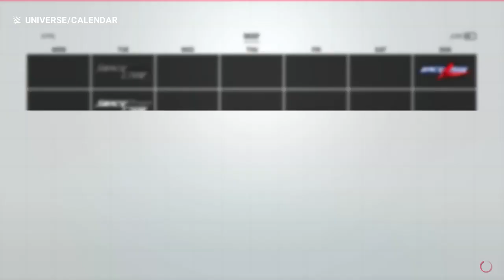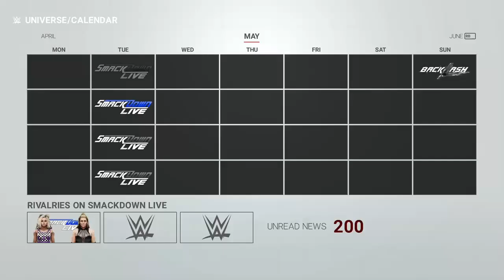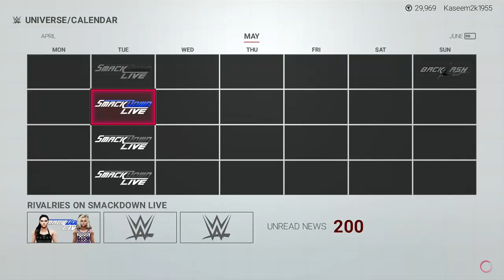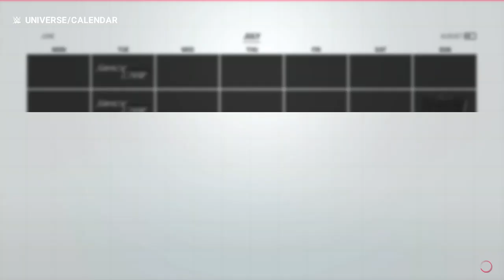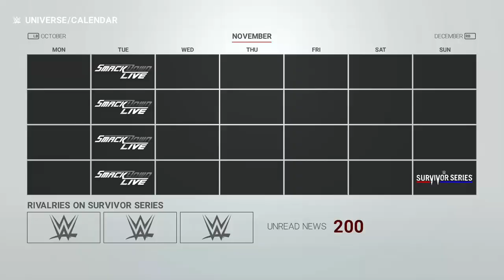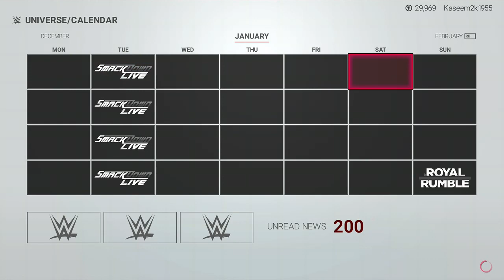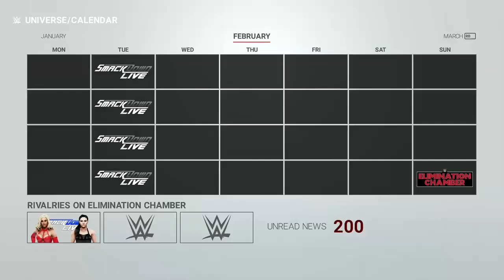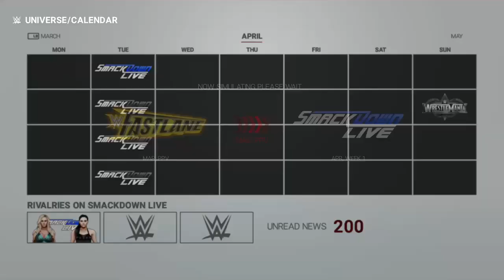Wwe 2k19 - Raquel gonzalez my career simulation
This is a wwe 2k universe mode where
Im doing a Raquel gonzalez my career
Putting her in a title division and see how she does.
Thanks in advance for all the subs, likes and comments.